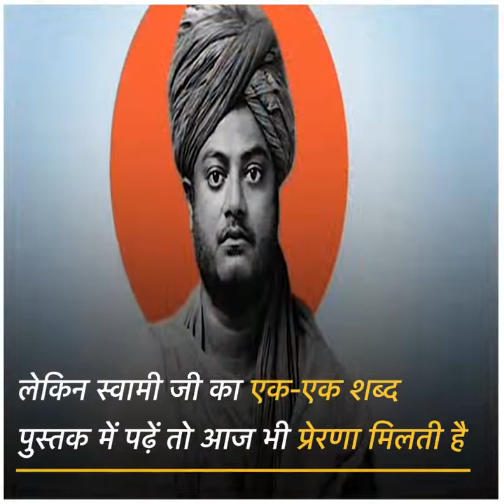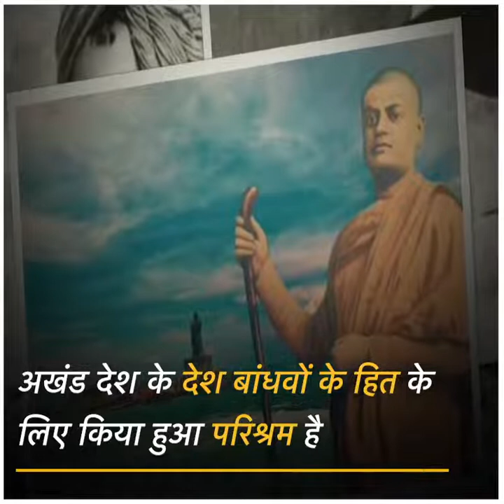ସ୍ବାମୀଜୀଙ୍କ ଚିକାଗୋ ଅଭିଭାଷଣ ଦିବସ ଉପଲକ୍ଷେ ପୂଜନୀୟ ସରସଂଘଚାଲକ ଙ୍କ ଉଦବୋଧନ।